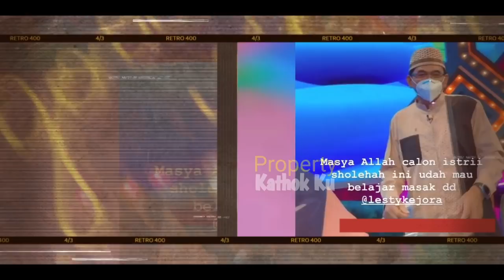Usai SYUTiNG Tasbih ‼️ LESTi Mau Belajar MASAK untuk Billar❓ Billar Kasih SEMANGAT‼️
Maaf Penyebutannya ATAS USTAD SOLMED menjadi SOSMED🙏🙏

Jangan Lupa: _
Thankz!!..